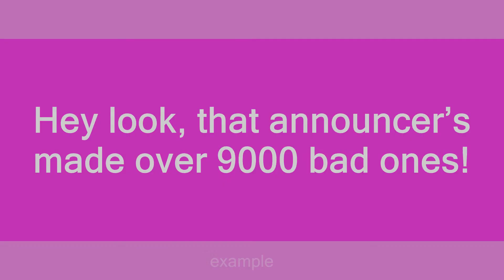Announcer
Slang flashcards: